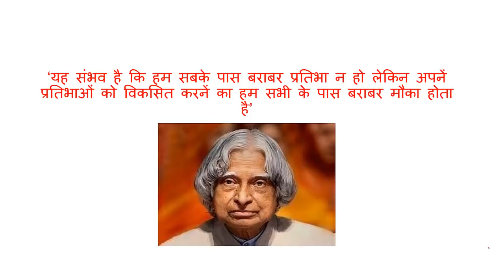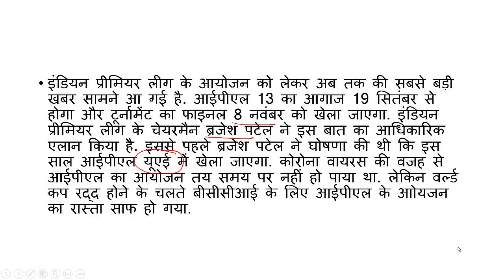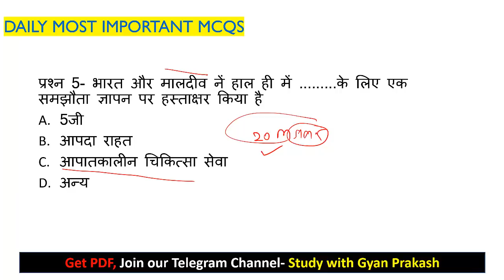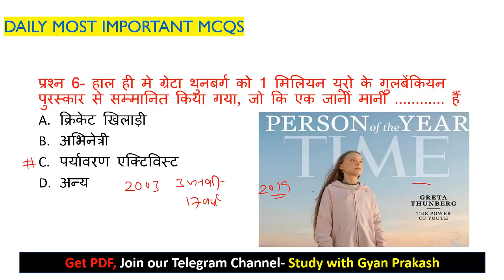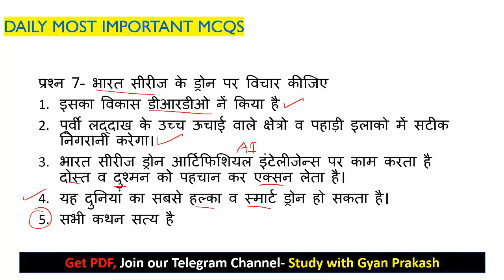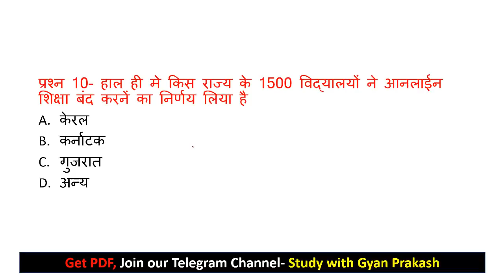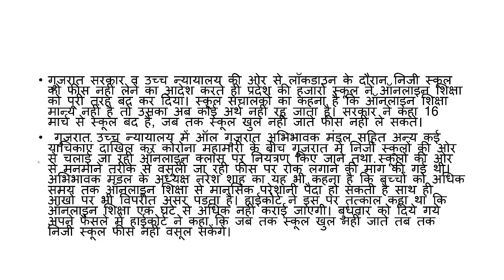25 July 2020 Current Affairs Daily current Affairs for UPSC State PCS UGC NET All Exams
दैनिक करेंट अफेयर्स 25 जुलाई

PDF और टेलीग्राम चैनल पर